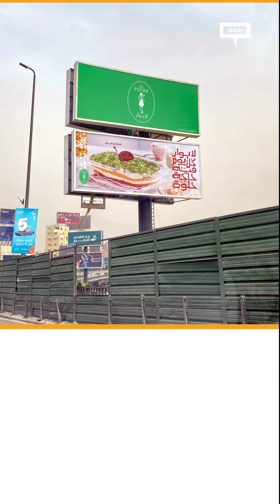Take a look at the action on Cairo's billboards this month.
Take a look at the action on Cairo's billboards this month. Megabrands are making big announcements, keep an eye on MOOH for more information.